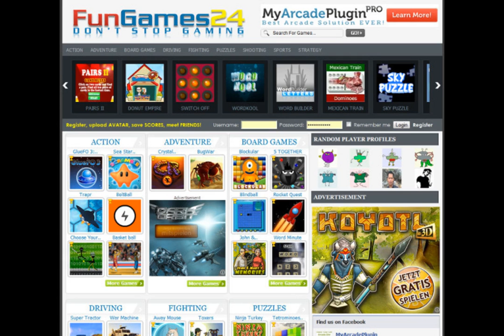Raynes world of arcade gaming